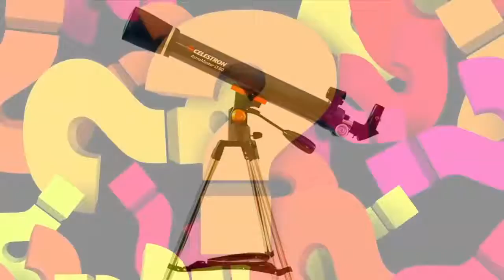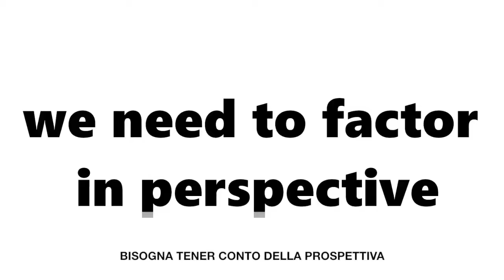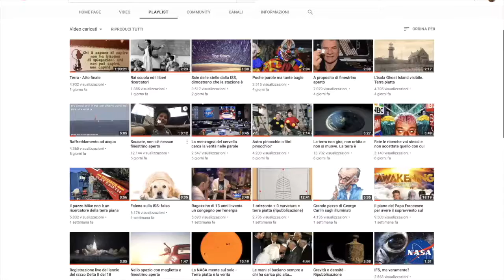DAL PUNTO DI OSSERVAZIONE, LA PROSPETTIVA!